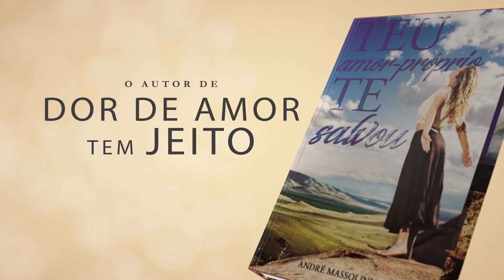Ameaçar a pessoa para ela voltar